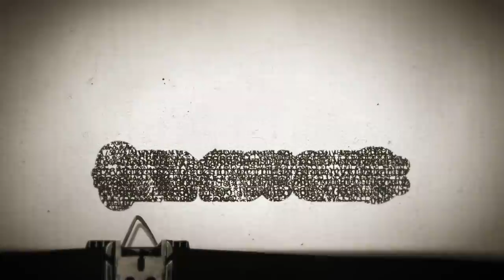Timesuck | Sex, Silverware, and Immortality: The Oneida Community Cult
Did you know that if lots of people  have lots of unprotected sex and the men never ejaculate you can help Jesus create his kingdom on Earth?  No? Well then you would NOT have been accepted into the Oneida Community Cult and you would've never gotten to live in a 93,000  square foot compound in Oneida, NY with around three hundred other followers.  This is just one of the super crazy messages John Humphrey Noyes  taught the followers living in his community. He also taught them that he was perfect. Literally perfect. And then, when he finally had to flee the country or be arrested for having sex with underage girls, his followers went on to built the largest silverware company North America had ever seen. I love how weird this episode is - hope you do too! The Bad Magic Charity of the month is Love Thy Neighbor! We'll  be giving $15,500 to this Denver-area based 501(3c) nonprofit dedicated to working with local businesses to hand out free food to the homeless. They also give clothing, shoes, blankets, etc. Go to ltnsocks.com